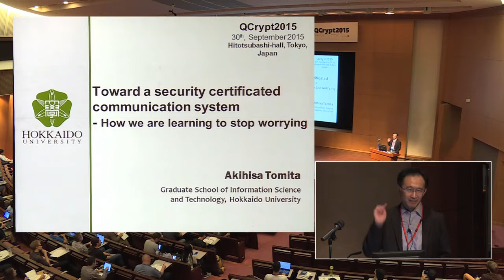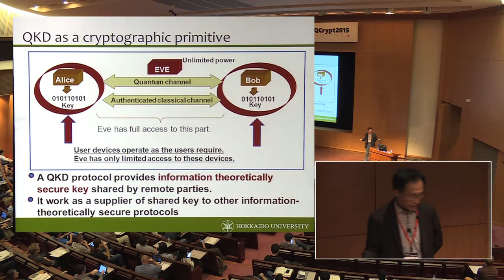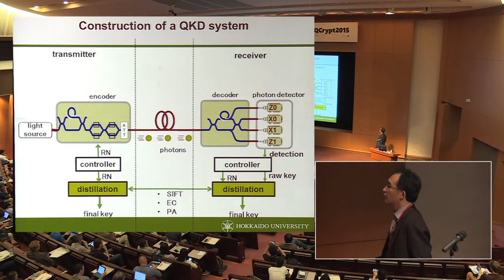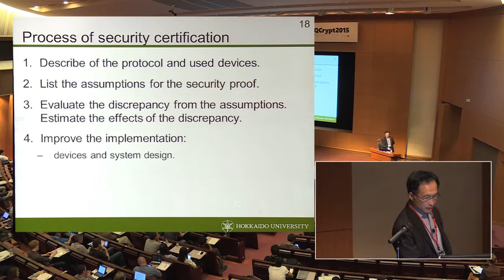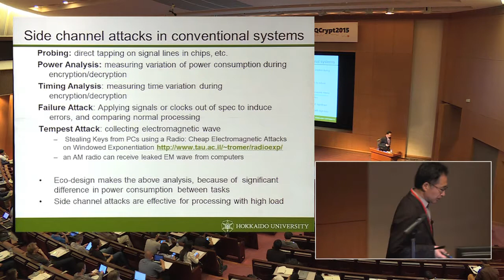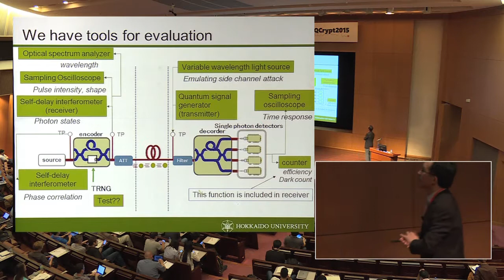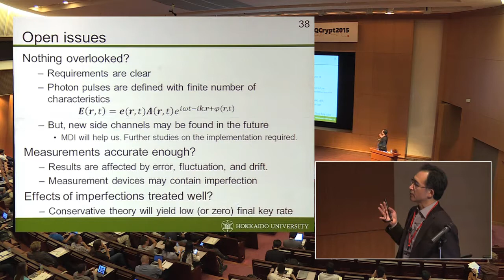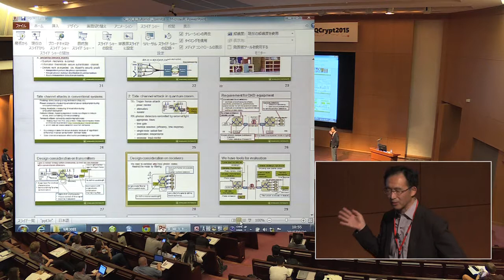Akihisa Tomita - Toward a security certificated communication systems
Tutorial Talk 2 by Akihisa Tomita at 5th International Conference on Quantum Cryptography (QCrypt 2015) in Hitotsubashi Hall, Tokyo, September 30th, 2015.